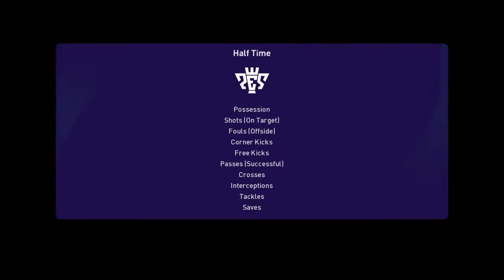Olympiakos Piraeus vs Aris Thessaloniki | PES 21 Cyta Cyprus Live Gameplay